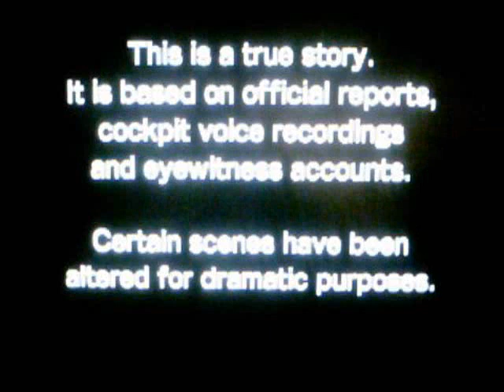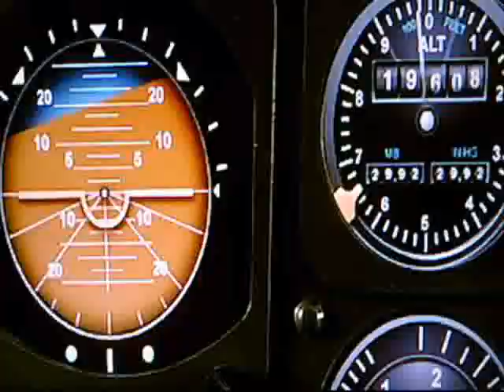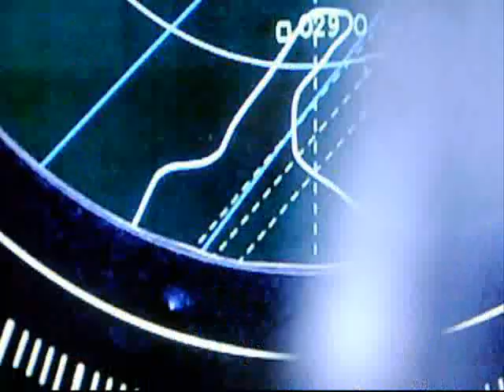Plane Crash - Deadly Prize (HD)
A Norweigan aircraft took off heading for hamburg with VIPs when it crashed into the sea. Please go to National Geographic channel to watch the rest of this episode.
Sky Channel:526/527